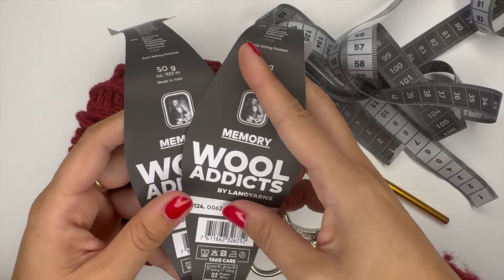Mütze häkeln für Anfänger | Beanie ohne Abnahmen einfach gehäkelt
Diese gehäkelte Mütze ist das perfekte Projekt für Häkel-Anfänger. Die stylische Beanie wird in Hin- und Rückreihen ohne Zu- oder Abnahmen gehäkelt. Das gehäkelte Rippenmuster erinnert an das gestrickte Patentmuster und geht wirklich super einfach. Du kannst die einfache Mütze mit jeder Wolle in jeder Größe häkeln. Für Kinder, Damen und Herren. In dieser einfachen Anleitung für Anfänger zeige ich dir Schritt für Schritt wie du die Mütze häkeln kannst.

Mein Buch "Kuschelstrick für kalte Tage"

Ich habe dir die verwendeten Produkte hier verlinkt:
Wolle Memory:
in Rosa *, dunkelrot * türkis